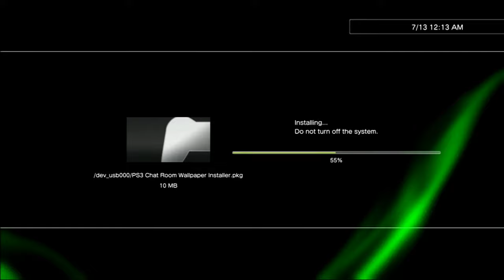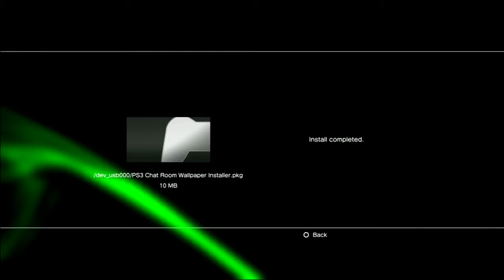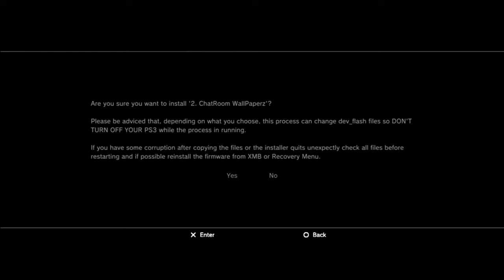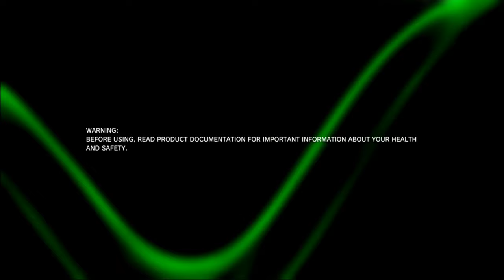How to Change The ChatRoom Background Images CFW / HFW / HEN / PS3 (2019)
¦¦¦¦¦¦¦¦¦ Open This Sick Description! ¦¦¦¦¦¦¦¦¦

? My PlayStations ?
Phat PS4 OFW 5.05 with 2 blue & 12 RGB Leds
Slim PS3 CFW 4.84.2 DEX with 4 blue Leds
Slim PS3 HFW 4.84.2 CEX with 4 green Leds
SSlim PS3 HFW 4.84.2 CEX with 4 green Leds
Slim PS2 FMB with 5 blue Leds

XXXXXXXXX Downloads XXXXXXXXXX

Credit to: VENOMz YT

ACTIVISION I ROCKSTAR I INFINITY WARD I TREYARCH I SONY AND EVERY COMPANY: